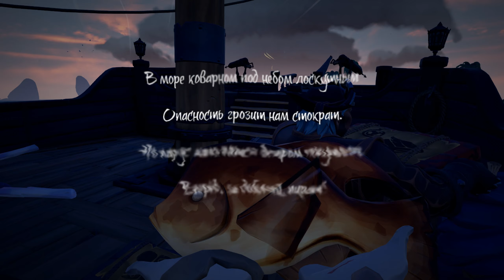Sea Of Thieves - Тотальная Доминация Над Всеми!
Привет друг!
- Стать легендой и помочь развитию канала можно по этой ссылке!